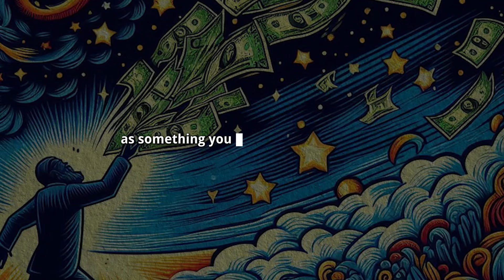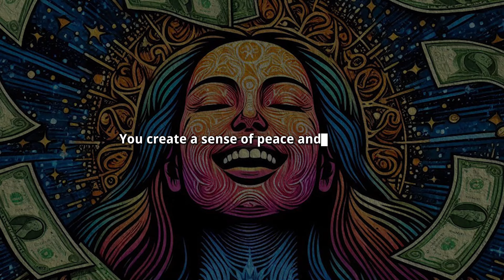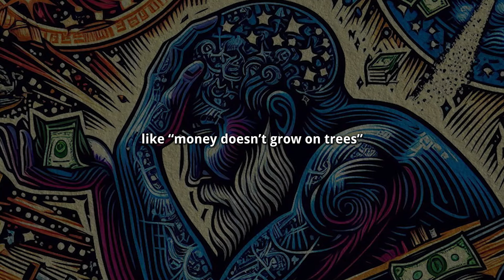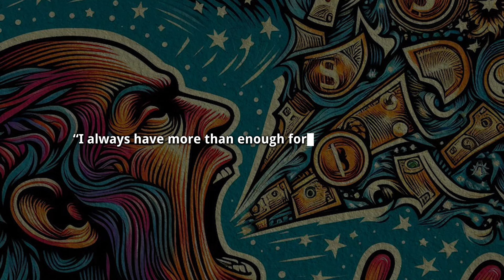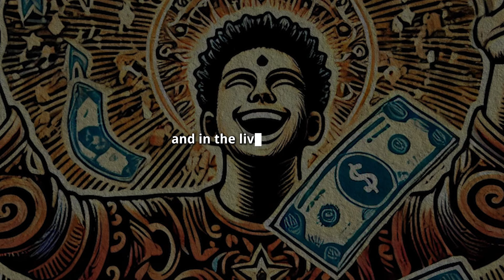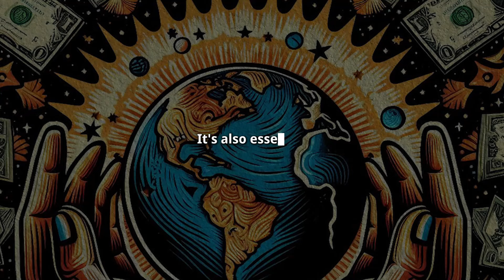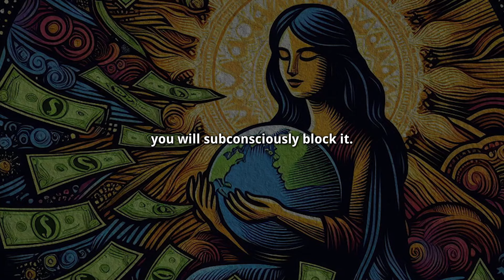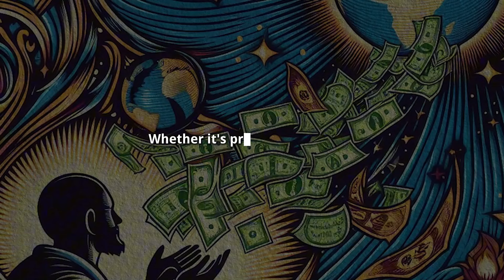The Spiritual Laws of Money (Use Them Now)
Welcome to The Wisdom Keeper,
Money is often thought of as something purely material—something we need to earn, save, and spend. But in truth, money is energy. It’s not just paper bills or numbers in a bank account; it’s a invisible force that flows through your life, reflecting the value you provide and the alignment of two things: your energy with your abundance.

The Wisdom Keeper your gateway to discovering your inner power and manifesting abundance in all areas of life. Journey with us to uncover universal laws, spiritual truths, and personal growth techniques. 🔥